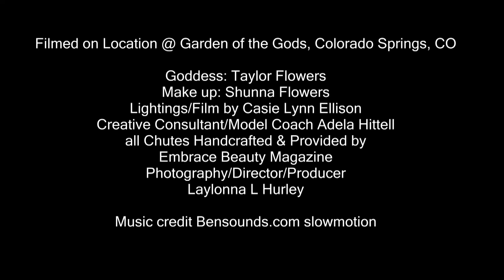The Parachute Goddess Project featuring Taylor Flowers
The concept is a mission! Honestly one of the most beautiful adventures that is uplifting, empowering, It will elevate you! and hopefully, educate as well. It is about removing all the stereotype us girls have to endure since a young age, we are led to believe we MUST look and act a certain way, to be found beautiful we must dress, act, look and appear etc. the list goes endlessly on! My mission is to shake the shackles of society! To change the face of beauty, one female and location at a time!  and what better way to do that than construct a parachute into a skirt/dress that fit EVERY female BODY!  every shape, size, no matter height or weight! and I have proven this time and again, I am on a mission to empower as many females as I can, to unite us in self-awareness, self-love and most of all sisterhood. I have obtained a great team of female professionals to enhance your personal experience with The Parachute Goddess Project. we want to see your goddess warrior evolve!